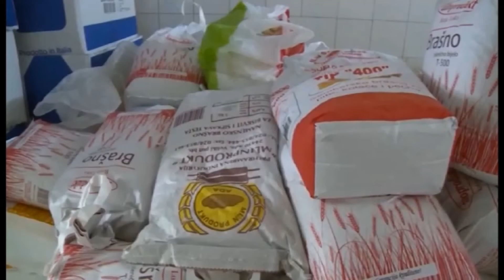(VIDEO) Javën e kaluar çmimet janë rritur nga 5 deri në 30 denarë